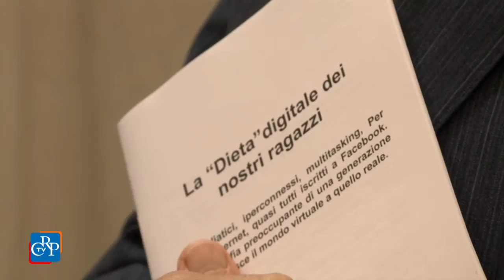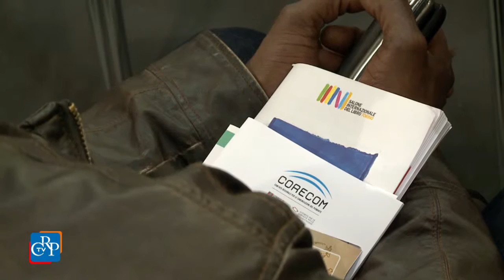La dieta digitale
Un viaggio tra le innovazioni e le insidie del web è stato al centro dell'incontro del 15 maggio, in Sala Argento, sul tema La dieta digitale - Le abitudini dei nostri ragazzi, organizzato dal Comitato regionale per le comunicazioni del Piemonte (Corecom).

Con il presidente e la vicepresidente del Corecom Piemonte Bruno Geraci e Tiziana Maglione sono intervenuti Il professor Sergio Scamuzzi, con i ricercatori Cristopher Cepernich e Giuseppe Tipaldo dell'Università di Torino e il coordinatore nazionale del Corecom Italia Felice Blasi.

Lo scorso anno oltre cinquecento ragazzi piemontesi hanno compilato un questionario di una cinquantina di domande e lo studio delle loro risposte ha permesso di ricavare uno spaccato sulle loro abitudini digitali e di provare a suggerire proposte per un uso consapevole delle nuove tecnologie ai giovani e ai loro educatori.